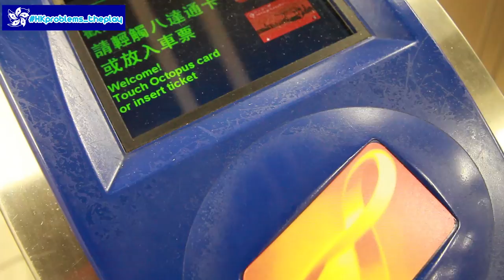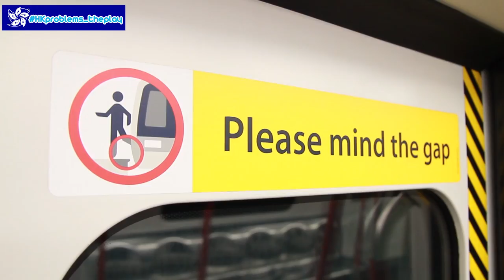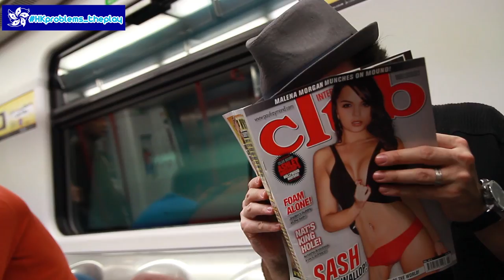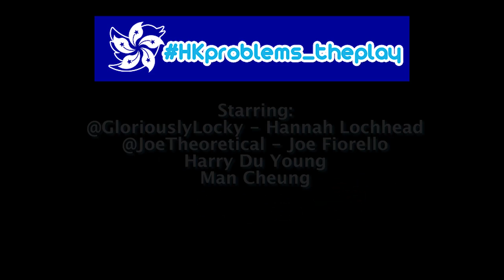How Not to Be an Asshole on the Hong Kong MTR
Don't be the one on the MTR that everyone calls "an asshole" or a "Si Fat Guai!" Follow these simple tips to not being an asshole on the Hong Kong MTR.

You may have seen it in the recent blockbuster underground stage play "HKProblems_ThePlay" premiered this year in Shek Tong Tsui, Hong Kong. Now here it is... the "How Not to be an 'Asshole' on the MTR" video.

Written by Meaghan McGurgan
Directed by Joe Fiorello

Featuring:
Leeann Bennett
Eric Krueger
Jae Leung
Angie Palmer
Meaghan McGurgan
Harry Oram
Joms Ortega
Hannah Lochhead
Joe Fiorello
Harry Du Young
Man Cheung

Made for the stage play
@twitter.com/HKProblems_play
@facebook.com/HKProblemstheplay